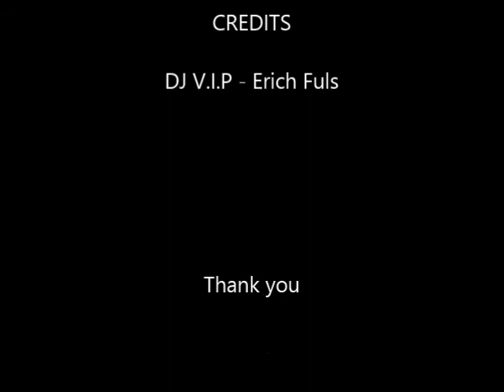DJ V.I.P - Wasted Lands Mix